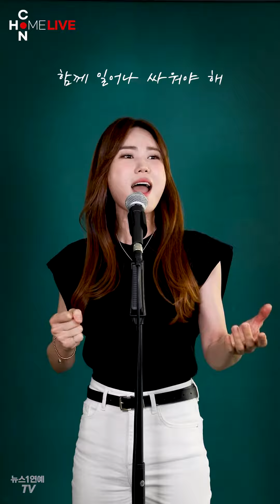김연지의 '더는 참지 않아' ｜ 뮤지컬 마리앙투아네뜨 (Marie Antoinette) HOMECON LIVE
(서울=뉴스1) 이승아 기자,문영광 기자,구진욱 기자 = 씨야 출신의 뮤지컬 배우 김연지가 뉴스1 연예 TV에서 뮤지컬 마리앙투아네뜨의 넘버 '더는 참지 않아'를 열창했습니다.

김연지의 더는 참지 않아 바로 감상하시죠.